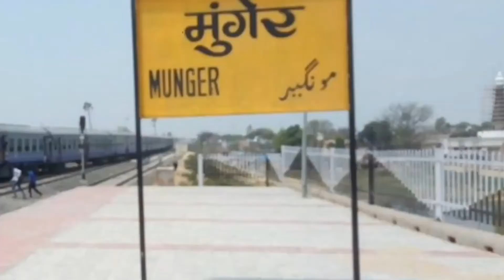Munger me ghumne ki jagah |Munger City in Bihar | Munger series | मुंगेर के स्थान | Yha Wha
इस वीडियो में देखेंगे बिहार के मुंगेर जिला के बारे में कुछ जानकारी

Munger mein ghoomane ke sthaan -
Maa Badi Durga
Kastahrni Ghat
Mir qasim ki gufa
Paduka Aashram
Shri Krishna library
Polo Ground
Bihar School of Yoga
Munger Ganga Bridge
Machhali Talab
ITC Munger
Maa Chandika Sthan
Company garden
Munger market
Nirdosh Kali Maa Mandir
Peer Pahar ( TV Tower )
Mnpathar ( Sita Charan )
Pir shah Nafah Dargah Sharif
Munger Fort ( Munger Kila )
Sita Kund
Munger railway station
Dolphin Park
Munger Museum
Hanuman Mandir
Sojhi Ghat
Babua Ghat
etc.

munger me ghumne ki jagah,
munger city,
munger,
ghumne ki jagah,
मुंगेर,
bihar,
kastaharni ghat munger,
munger bihar,
munger district,
munger pul,
munger status,
munger tourist places,
mungeri pistol
Satrangi Safar With Niraali